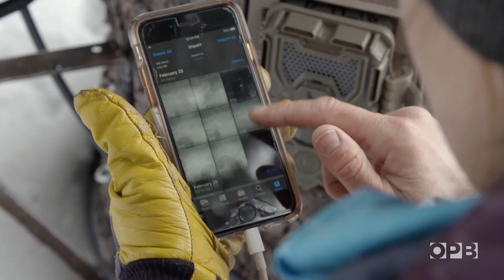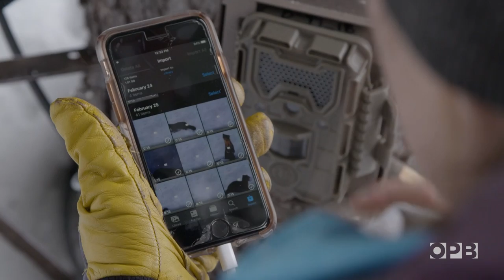Researchers venture into North Cascades in search of the elusive wolverine | Oregon Field Guide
To study wolverines, researchers head high into the North Cascades searching for Washington’s elusive wolverines.

Citizen scientists trek into the North Cascades in search of the elusive wolverine. Using remote winter camera-trapping stations, their efforts contribute to our understanding of where and how wolverines are recovering after being nearly exterminated across the Northwest during the 20th century.